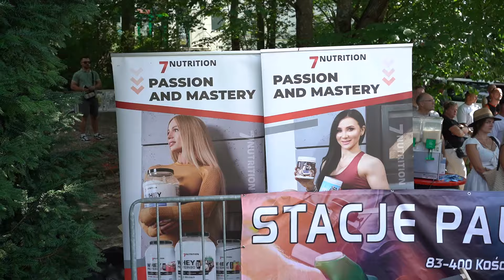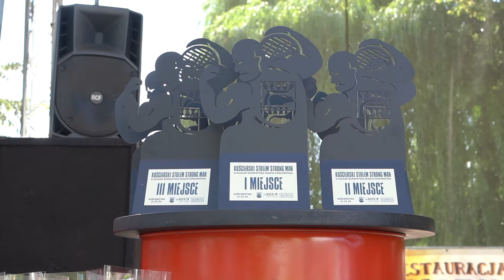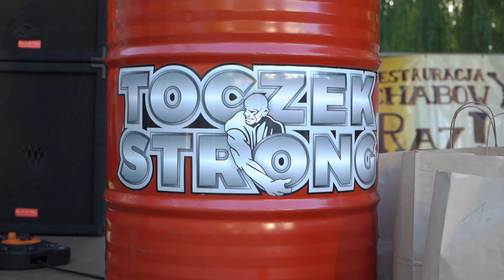STRONGMAN "Kościerski Stolem 2024". Mogliśmy zobaczyć Toczka, Dymka, Bieleninika, Kieliszkowskiego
Po dwóch latach nasza kamera ponownie zawitała do Kościerzyny. To właśnie tam odbyły się zawody Strongman "Kościerski Stolem 2024", które od wielu lat organizuje Sławomir Toczek. Zapraszamy do obejrzenia co tam się działo!